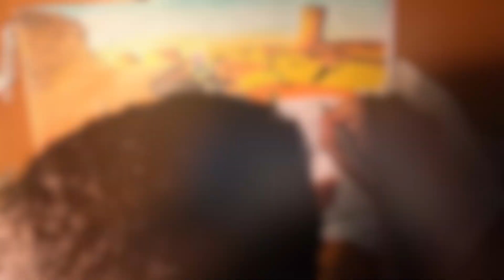The American Dream Car Painting 🎨 Time-lapse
Mustang Mach 1 (1969) on the beautiful Road 66,
Made with marker (for contours) and pencil on a A3 size paper.

🎨 Drawing amazing cars in beautiful locations is what I love most.
✍🏼 Working on more projects like this one.